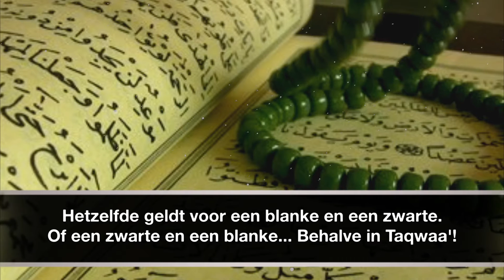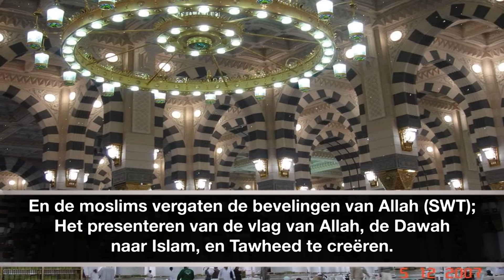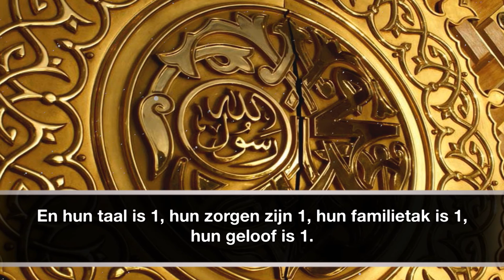1 UMMAH | Mohammed Al Arifi | NEDERLANDS ᴴᴰ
Al Salaamu Alaykom,

Eigenlijk zou hij morgen pas uitkomen, maar hierbij... 1 UMMAH!

Like de Facebook-Pagina in Shaa Allah!

Deel hem met al je vrienden in Shaa Allah!